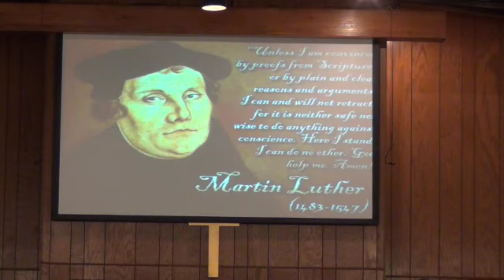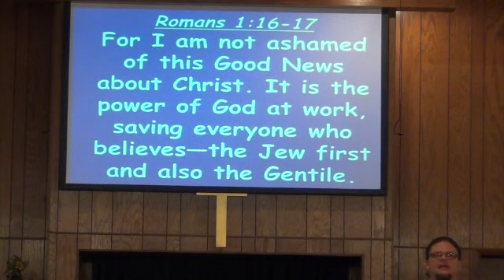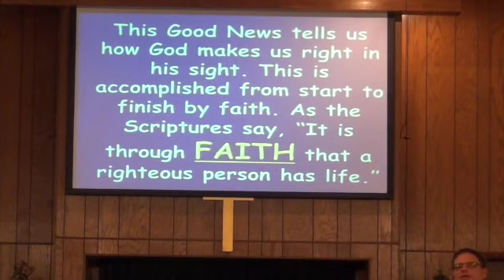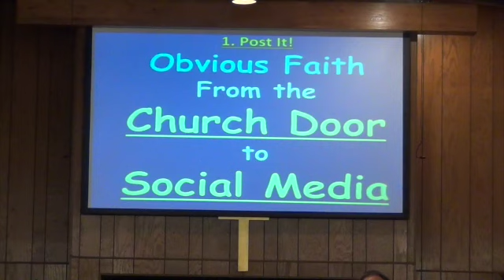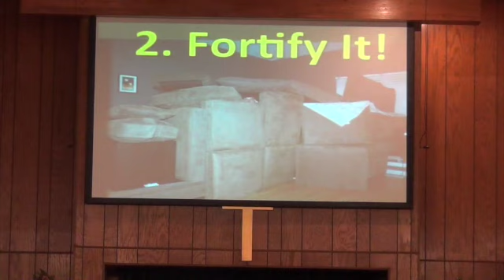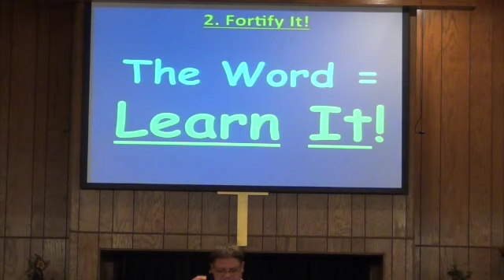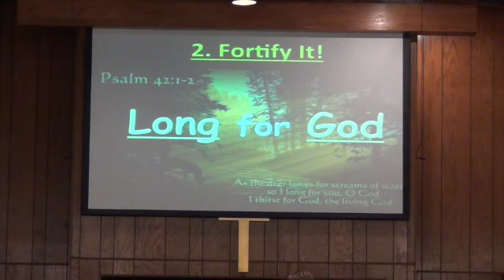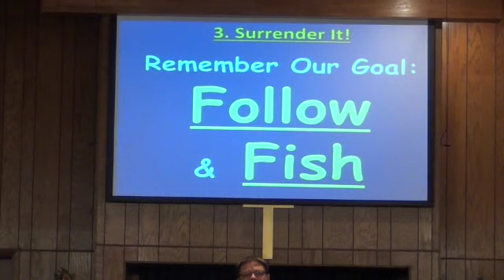Reformation Today!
10/29/17- Mikey Sweeney